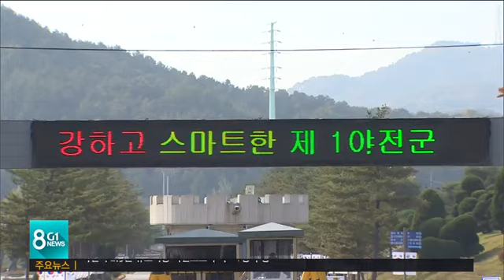1군사령부 부지, 환원 여론 '고조'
원주지역 대규모 군사시설인 육군 제1야전군 사령부가 내년에 경기도 용인의 지상작전사령부로 통합될 예정입니다.